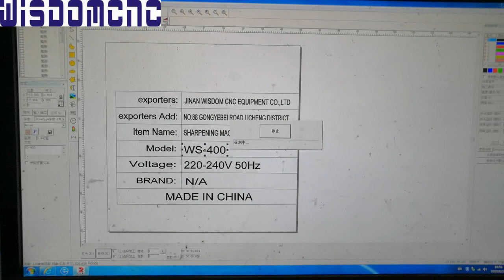WISDOMCNC Fiber Laser Marking Machine on Machine Label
Fiber Laser Marking Machine on Machine Label, fast speed and high precision
Welcome to contact with us for further details and information.